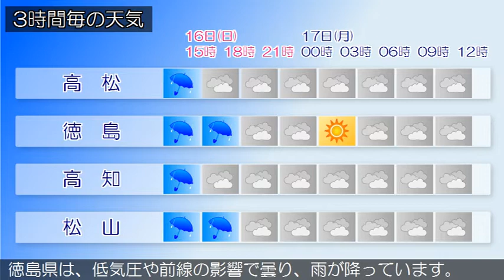2020/02/16 四国地方の天気予報 昼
香川県では、１６日昼過ぎから強風や高波に、１６日昼過ぎまで濃霧による視程障害に注意してください。香川県は、低気圧や前線の影響で曇り、雨が降っています。愛媛県は、低気圧や前線の影響で、雨が降っています。徳島県は、低気圧や前線の影響で曇り、雨が降っています。高知県は、低気圧や前線の影響で曇り、雨が降っています。